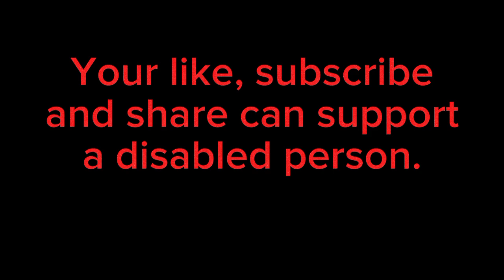How to make Dog from polymer clay || Hand made Dog from polymer clay || clay art || clay skill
Hello everyone
This video is about making a beautiful dog from polymer clay.

In this channel you are enjoying skills of a girl who cannot speak.
She is mute but God gift her a lot of skills in which you are watching this skill.
I am her brother and helping her in editing and uploading videos. Thanks